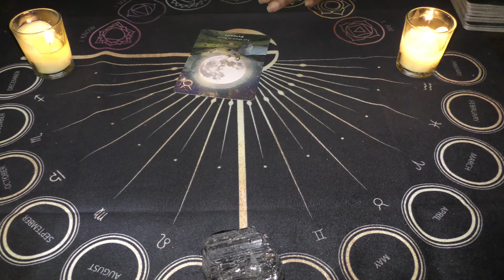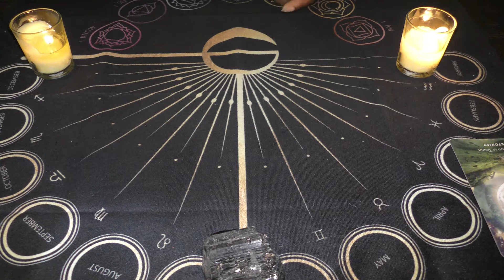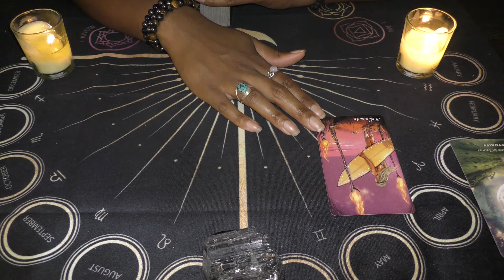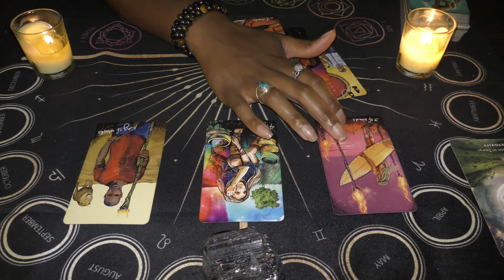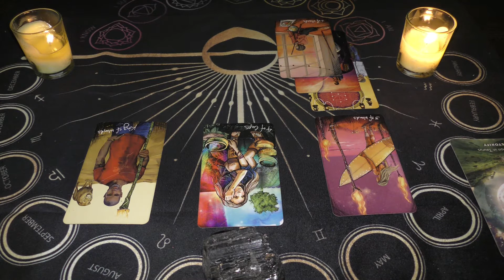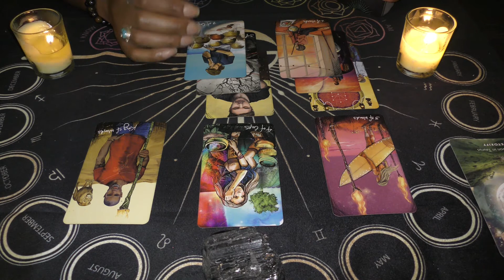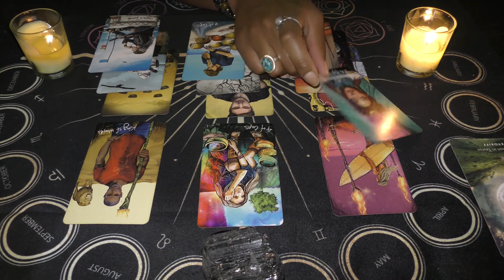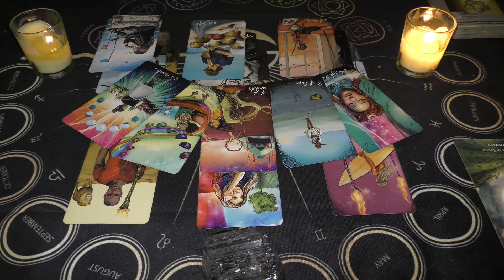♈️ARIES | Detoxify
Much love,
-Amira